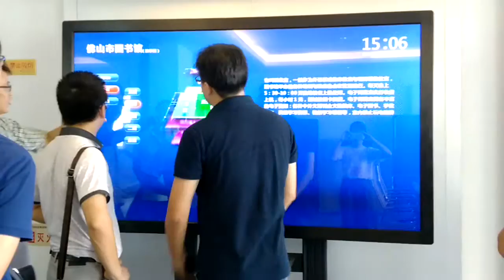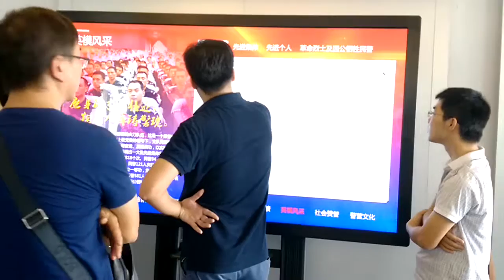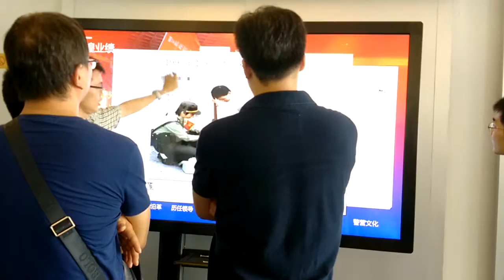84 - inch ir touch computers, touch display, touch all-in-one, touch screen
10-point infrared touch .Touch of teaching, meeting notes, slide shows, lectures training, omnipotent